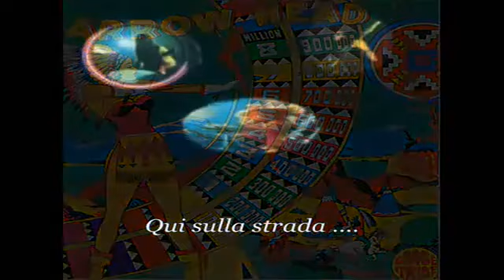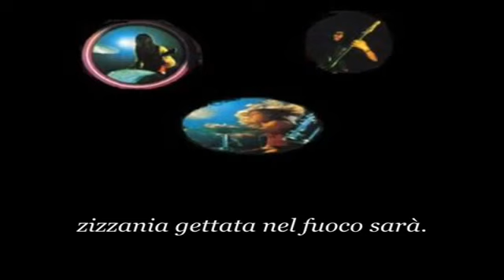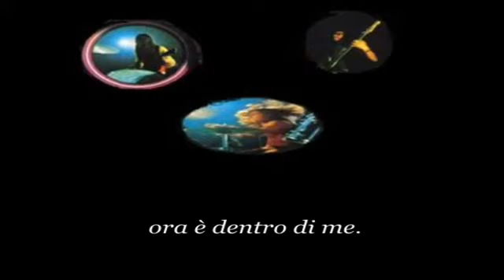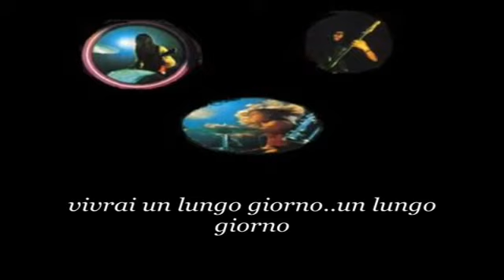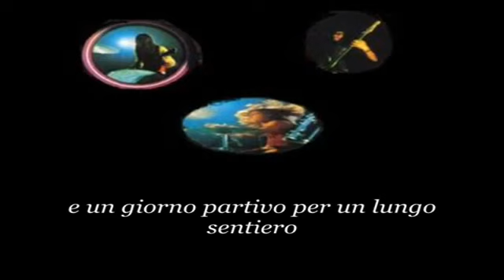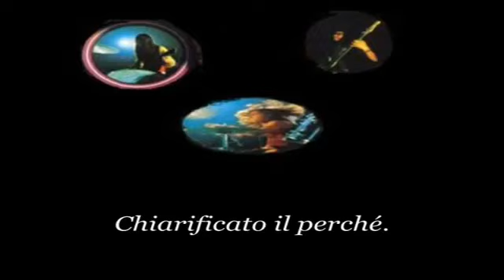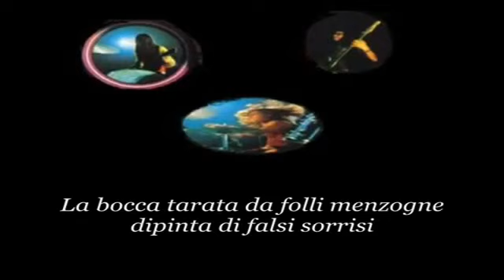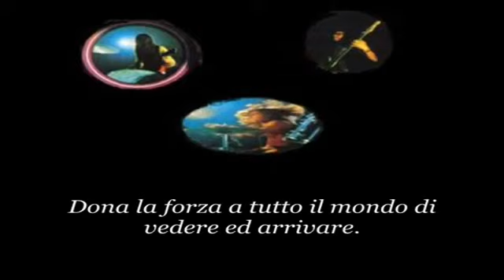Osage Tribe- Arrow Head (1972 ) [Full Album]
Osage Tribe - Arrow Head 01 - Hajenhanhowa 02 - Arrow Head 03 - Cerchio di Luce 04 - Soffici Bianchi Veli 05. Orizzonti Senza Fine Bonus 06 - Un Falco Nel Cielo 07 - Prehistoric Sound .

Album: Arrow Head Año: 1972 Trio de Rock Progressivo Italiano formada en el año 1971 en Sicilia Italia que esta conformada por: - Marco Zoccheddu / guitar, keyboards, h